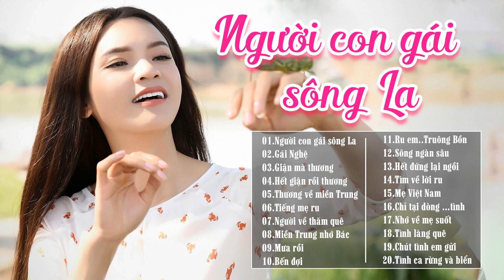Những Bài Hát Hay Về Xứ Nghệ - Người Con Gái Sông La, Gái Nghệ - Album Nhạc Xứ Nghệ Nghe Cực Đã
➥Đây là kênh Youtube chính thức của ca sĩ Phạm Phương Thảo.
➥Connect with Phạm Phương Thảo:
© Bản quyền thuộc về Phạm Phương Thảo & Hồng Ân Entertainment
© Copyright by Phạm Phương Thảo & Hồng Ân Entertainment
 ☞ Do not Reup